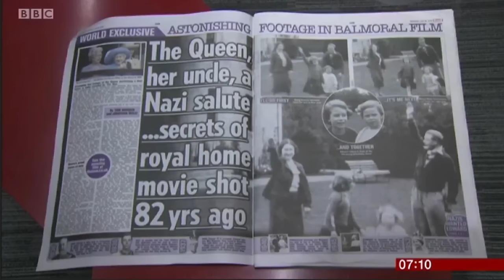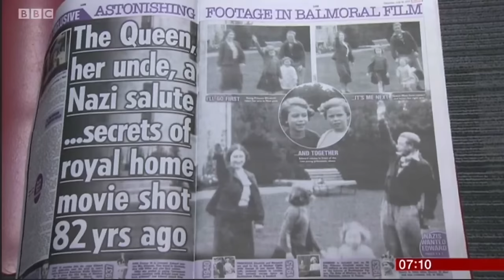Queen Elizabeth / Nazi Salute - BBC - Millennial Monitor / MillennialMonitor.com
Seventy years ago Princess Elizabeth and her sister Margaret are filmed at Balmoral Castle in Scotland with the future king Uncle Edward. Mum joins in the larking about with Hitler's Nazi Salute. Film obtained by Rupert Murdoch London tabloid The Sun from the Queen's personal collection.

BBC Brealfast presenter Bill Turnball puts the questions to the Sun's managing editor Stig Abell.  July 18, 2015.